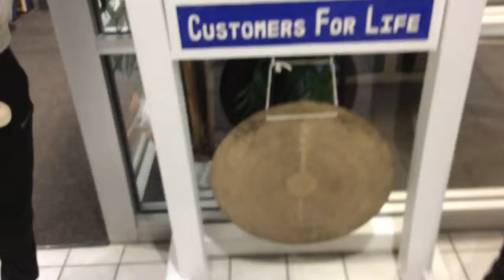Ring the gong